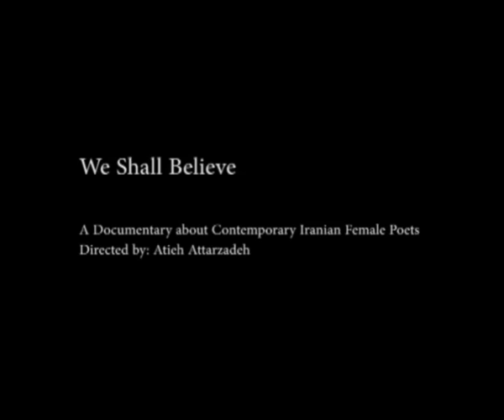We Shall Believe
Documentary about contemporary Iranian female poets